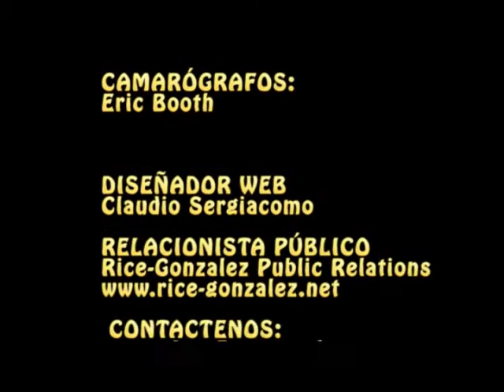Acuario para el mes de Octubre 2008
Mabel Vallejos lee los signos para el mes de Octubre 2008